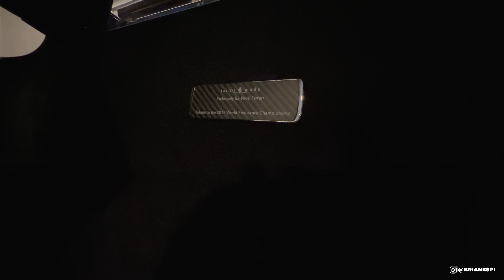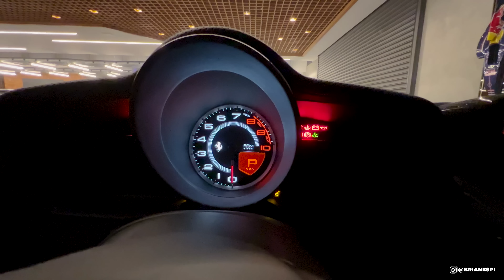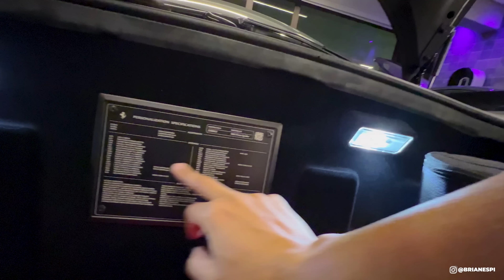TODOS OS DETALHES DAS DUAS FERRARI 488 PISTA MAIS EXCLUSIVAS DO BRASIL * NÍVEL MÁXIMO *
Espero que aproveitem esse vídeo mostrando todos os detalhes da Ferrari 488 Pista Piloti e também da Ferrari 488 Pista Spider Tailor Made da garagem mais exclusiva e absurda de todo o Brasil.

Brian Espi